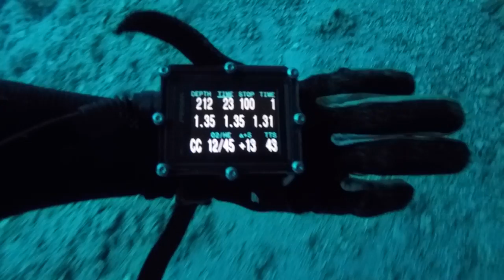The Sucre Wreck